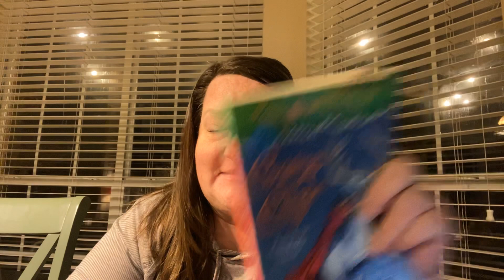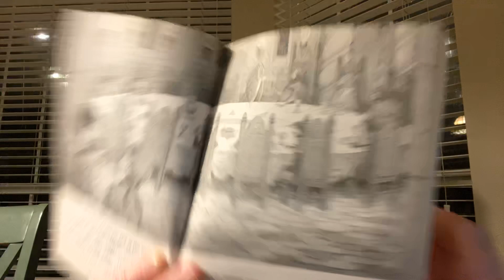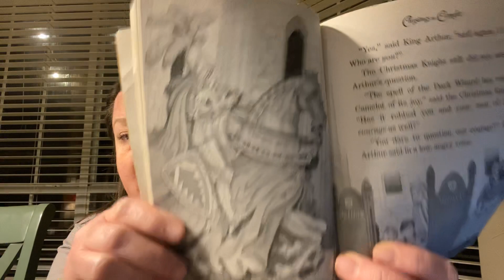Chapters 3-4 Christmas in Camelot #29 Magic Tree House by Mary Pope Osborne